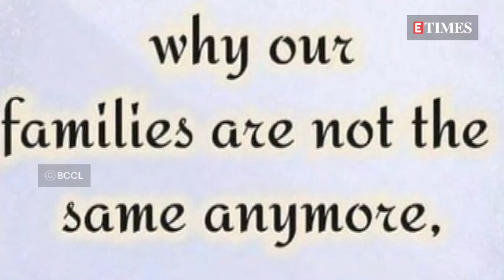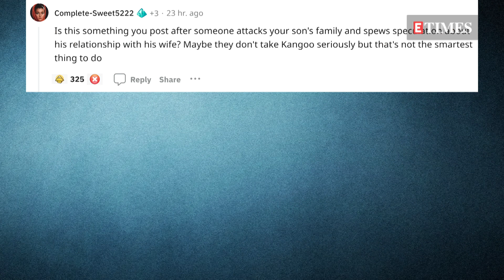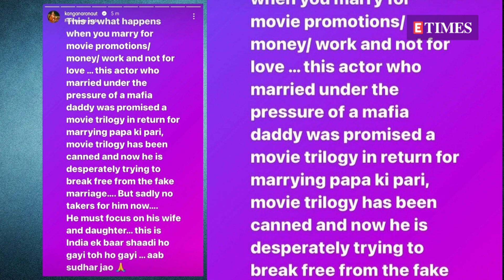Neetu Kapoor TROLLED For Cryptic Post After Kangana Ranaut's Indirect Dig at Alia-Ranbir's MARRIAGE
Kangana Ranaut’s one-sided feud with Ranbir Kapoor and Alia Bhatt has got the internet hooked! Recently, Kangana created a massive stir when she lashed out at a 'fake' Bollywood couple in her explosive social media posts. After Kangana's rant grabbed eyeballs, Neetu Kapoor also happened to share a cryptic message on Instagram.